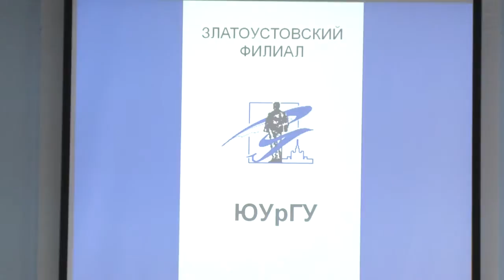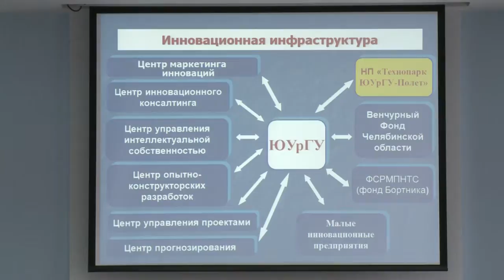Ученый совет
Открытие во всех филиалах ЮУрГУ школ предвузовской подготовки, утверждение списка кандидатур на получение повышенной академической стипендии, перспективы развития технопарка ЮУрГУ «Полет» - это лишь немногие из вопросов, которые обсудили сегодня члены ученого совета. Однако одной из самых обсуждаемых тем стала возможность понижения стоимости обучения в филиалах университета.
В ходе ученого совета наградили победителей и лауреатов международных конкурсов, которые проходили буквально по всей России. Например, в белокаменной столице Дарья Ряхина и Глеб Каширин завоевали второе место и диплом финалиста соответственно. В олимпиаде такого масштаба ребята участвуют впервые, но это не помешало им оставить позади почти 50 тысяч соперников. Интересно, что если 1 и 2 этапы проходили по интернету, то на 3 очном этапе в Москве Даша и Глеб объединились в мини-команды с бывшими соперниками. Быстро оценив ситуацию, они решительно прорвались в финал.
Теперь перед ЮУрГУ новые задачи: привлечение студентов к работе в технопарке «Полет», создание мастерских художественной обработки металла в златоустовском филиале вуза, а также напряженная борьба в области с незаконными филиалами различных университетов. Безусловно, под  чутким руководством ректора цели будут достигнуты, и в тот же момент появятся новые задачи, ведь совершенству ЮУрГУ нет предела.